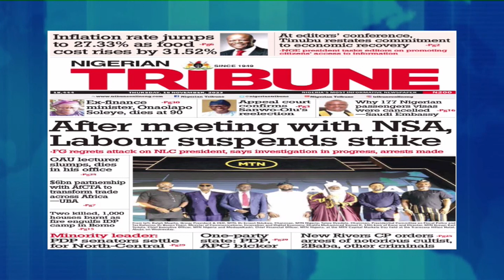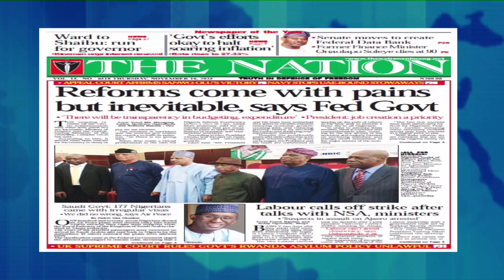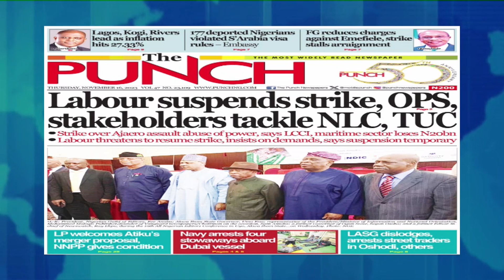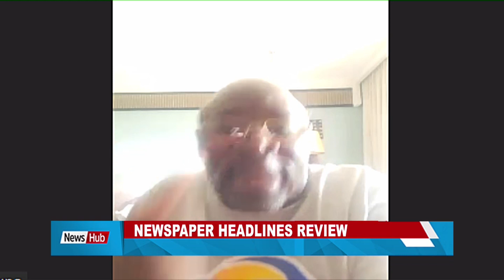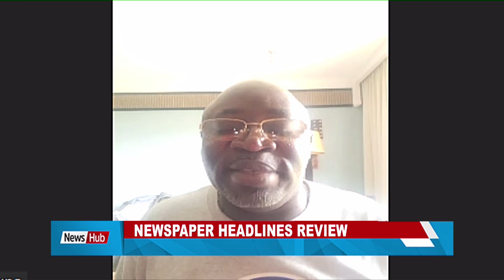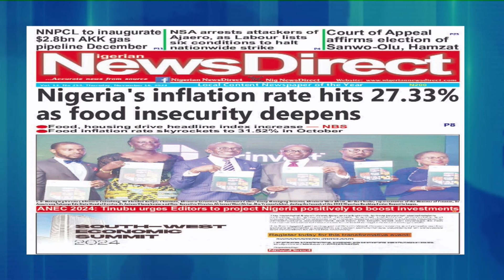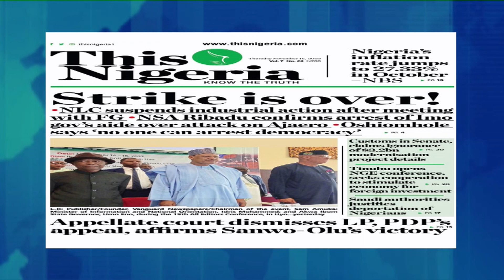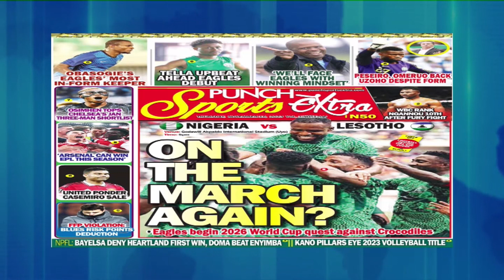NEWSPAPER HEADLINES REVIEW